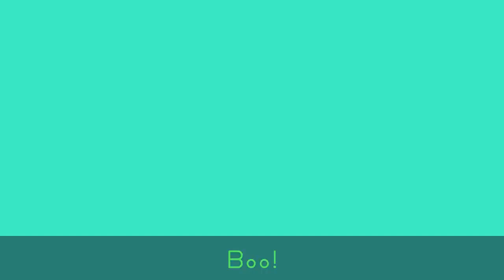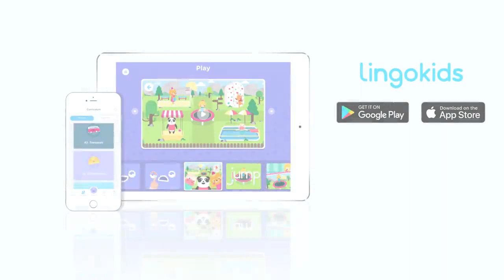Finger Family - Song for Toddlers | Nursery Rhymes | Lingokids